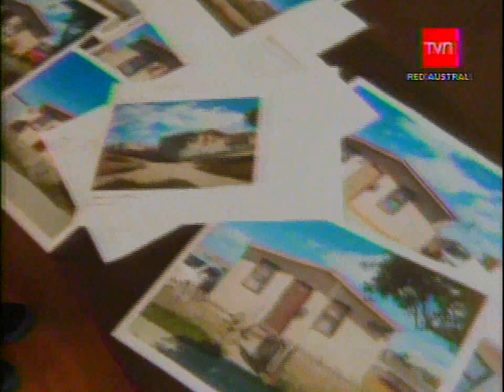Terrenos Cema Chile Porvenir